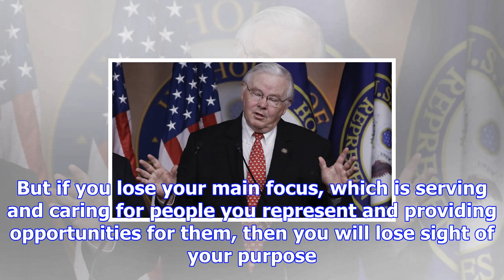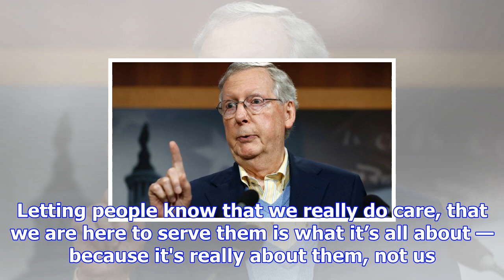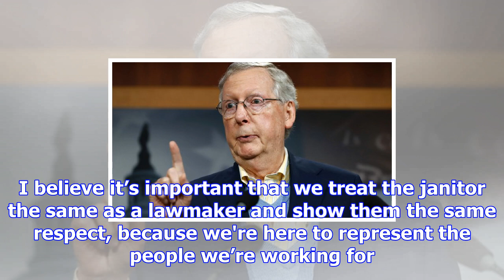Mock legislature sparks desire to do the real thing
Name: Caroline Thorman Hometowns: Marietta and Fairmount, Ga. Position: Communications director for ...